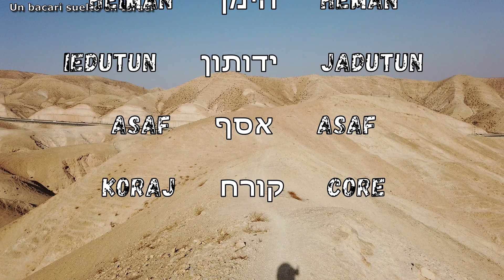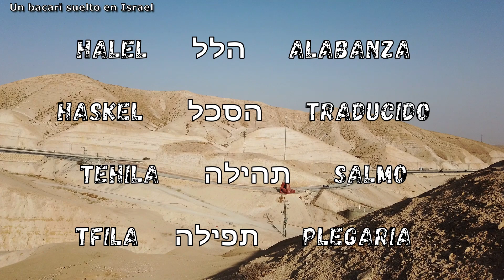Aqui escribio el David el Salmos 63, desierto de Judea, Israel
Otra vez me pude dar el lujo de leer Salmos desde el mismo lugar de los hechos. Bah! En realidad hice uso de los servicios de Nira que los lee mucho mejor que yo.
Como titule el video, los Salmos son para los Judios la Biblia de nuestras plegarias, de ellos basamos nuestros rezos diarios, semanales, mensuales y anuales.
El paseo por el desierto de Judea, mi lugar favorito en la Tierra de Israel, lo acompañe de un relato a modo de introduccion sobre el origen de estos libros tan importantes para toda persona (por lo menos para los Judios). Mientras caminaba me preguntaba quien los escribio, porque se dividieron en 5 libros y cuantos Salmos verdaderamente hay?
Como no podia faltar, el video lo termine con un cuento del Baal Shem Tov, fundador del Movimiento Jasidico.

* Quieres recibir notificaciones de las nuevas publicaciones? Unete a nuestro grupo de (solo para recibir mensajes):

* Estamos en Facebook con el mismo nombre y en Instagram nos puedes encontrar asi: un_bacari_suelto_en_israel